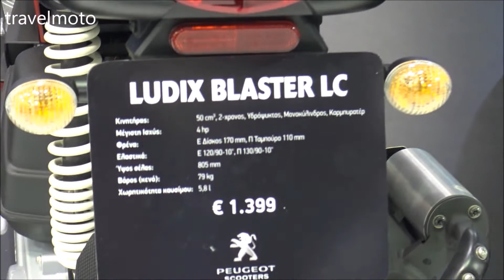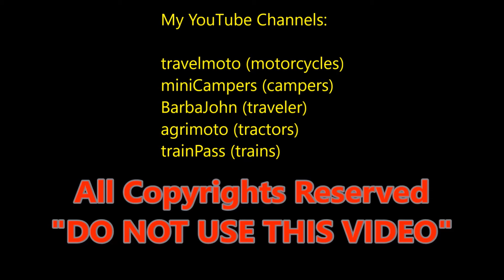The 2018 PEUGEOT LUDIX BLASTER scooter